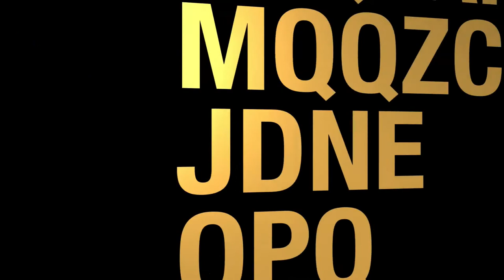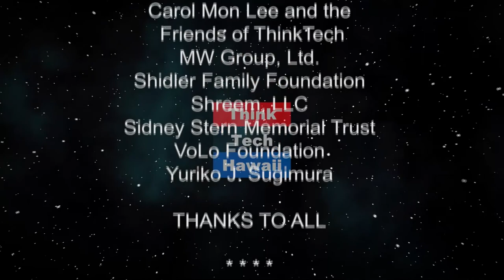Latest Cyber News and Events (The Cyber Underground)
The latest OS fixes, patches, upgrades, and security warnings to stay safe at home and on the Internet.

The host for this episode is Dave Stevens.